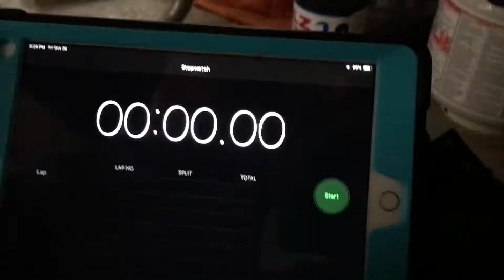Last to leave the garage